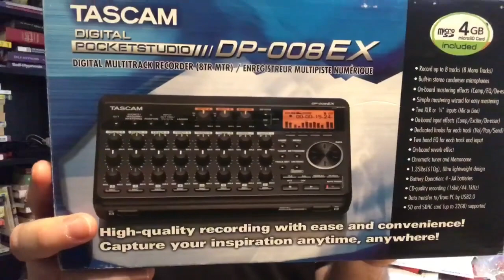(Old video) JasonChats Vlog (25th November 2017)